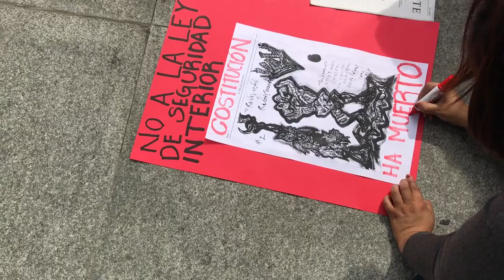Marcha contra la Ley de Seguridad Interior | Reporte Indigo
Ciudadanos marchan hacia los Pinos exigiendo que el Presidente Enrique Peña Nieto no apruebe la Ley de Seguridad Interior.